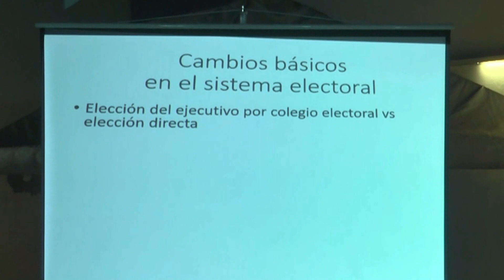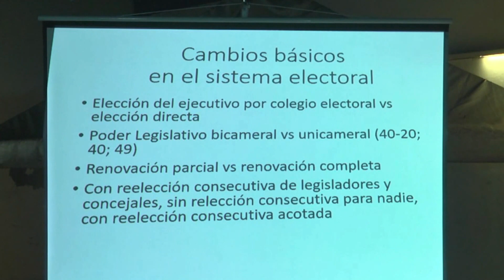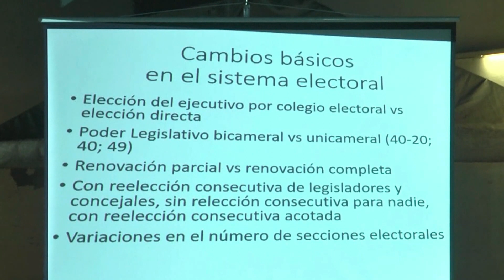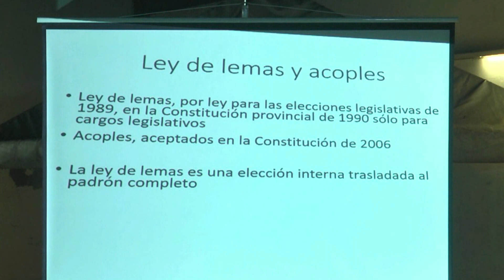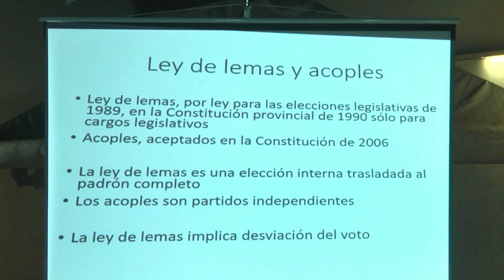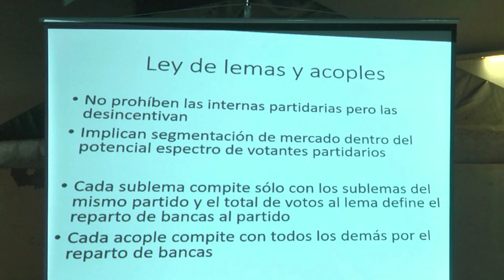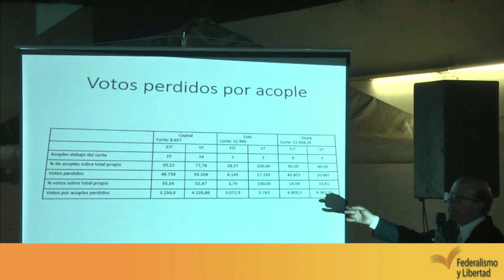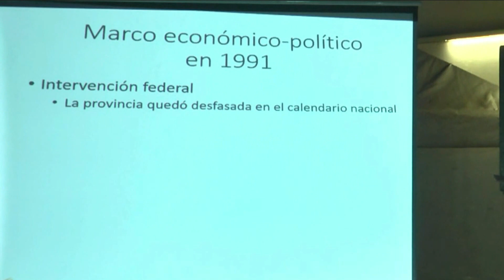"Historia de las elecciones en Tucumán" del CIT - Julio Díaz Lozano y Rafael Bulacio